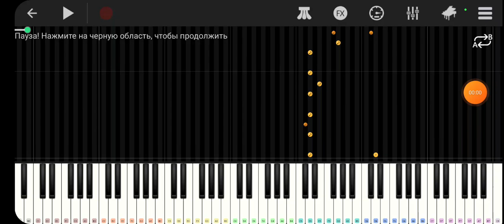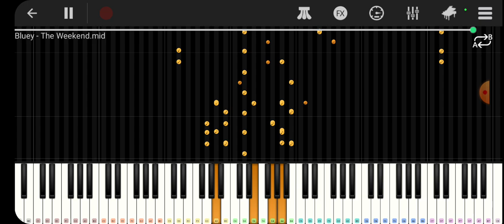30 октября 2024 г.(3)